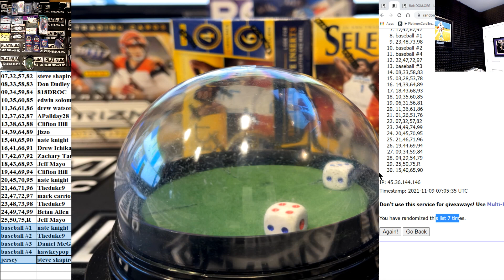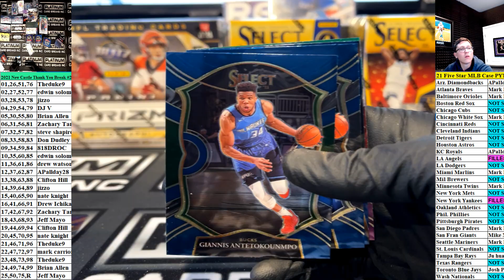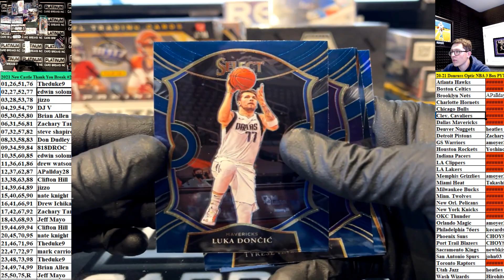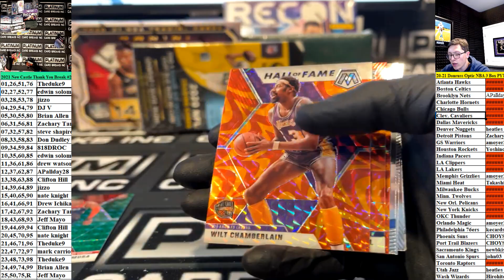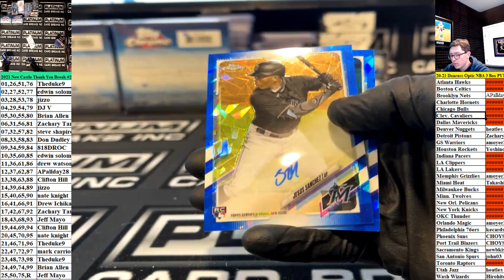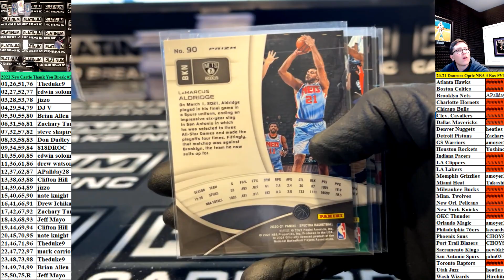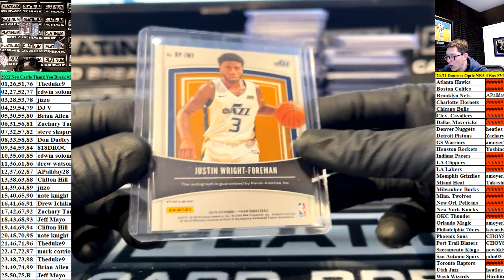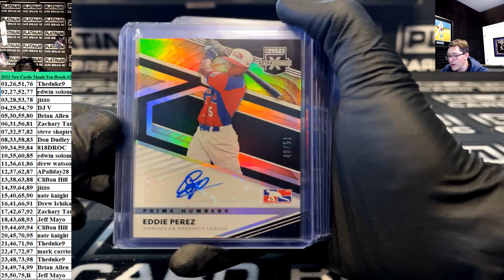2021 New Castle Thank You Break #21 HUGE MONEY MOJO